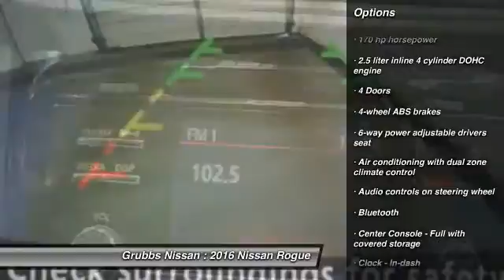2016 Nissan Rogue Bedford, Fort Worth, Dallas, Arlington, Hurst TX N18348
Grubbs Nissan
310 Airport Fwy

Pick up this Magnetic Black 2016 Nissan Rogue, available today at Grubbs Nissan. This could be the one you've been searching for.